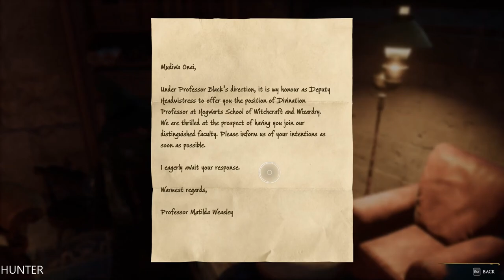HOGWARTS LEGACY Gameplay Walkthrough Part 10 LETS PLAY (1080p60FPS)f